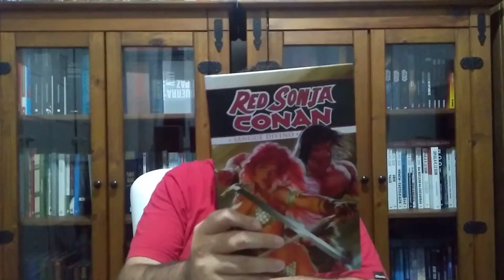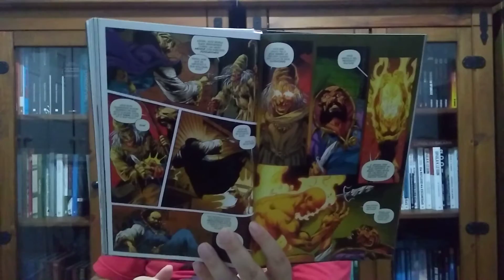RED SONJA / CONAN: Sangue Divino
Link para compra de Sangue Divino na Amazon